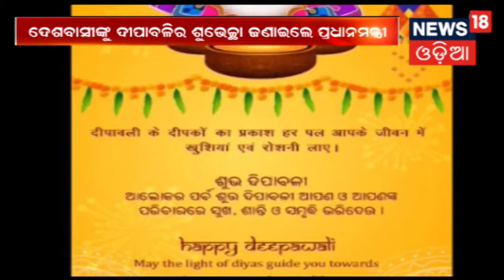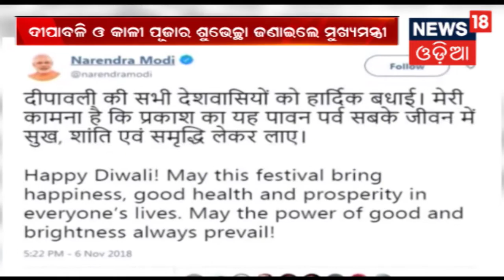Puri: କାର୍ତ୍ତିକ ମାସ ଅମାବାସ୍ୟା ତିଥିରେ ,ପୟା ଶ୍ରଦ୍ଧା ପାଇଁ ଶ୍ରୀମନ୍ଦିର ପ୍ରଶାସନର ସ୍ୱତନ୍ତ୍ର ବ୍ୟବସ୍ଥା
କାର୍ତ୍ତିକ ମାସ ଅମାବାସ୍ୟା ତିଥିରେ ,ପୟା ଶ୍ରଦ୍ଧା ପାଇଁ ଶ୍ରୀମନ୍ଦିର ପ୍ରଶାସନର ସ୍ୱତନ୍ତ୍ର ବ୍ୟବସ୍ଥା ୨ ପାହାଚରେ ପିଣ୍ଡଦାନ କରୁଛନ୍ତି ଶ୍ରଦ୍ଧାଳୁ.